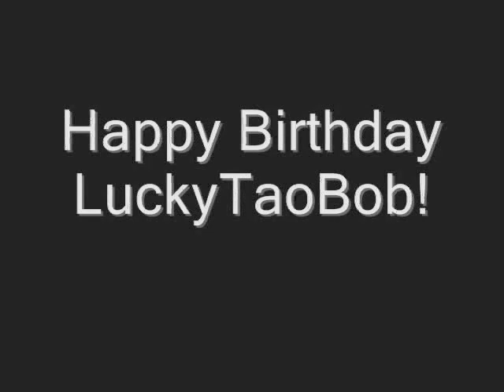Papa's Bakeria Gameplay: Rank 4 - LuckyTaoBob As Server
In This Video, I Unlock The Dining Room And The Customer Janana. Enjoy.
HAPPY BIRTHDAY LUCKYTAOBOB!
Ratings Are Disabled Due To Dislikes.